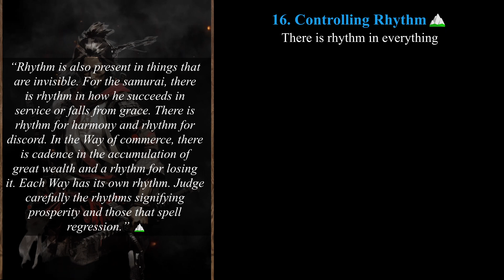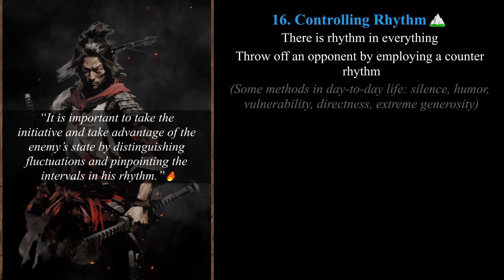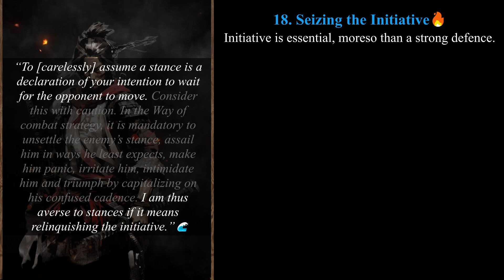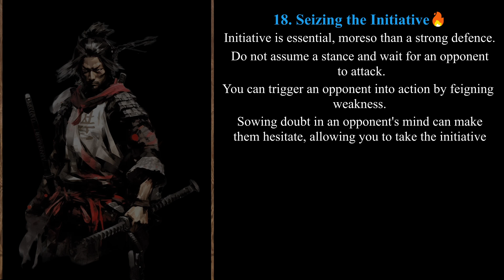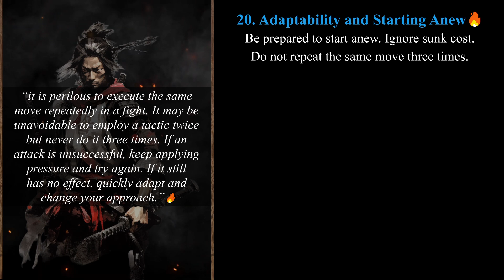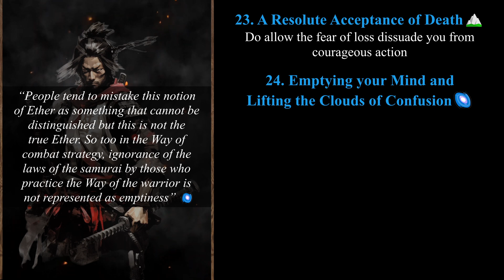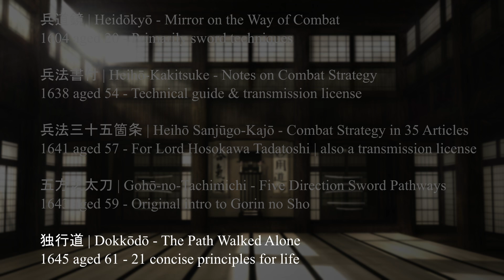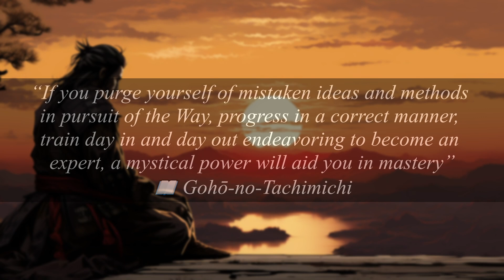The 24 Principles ⛩ Book of Five Rings | Summary 2/2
Second part of a full summary of Miyamoto Musashi's Book of Five Rings. I read the book 20 times and broke down and explained every major point I could see in plain English. Interspersed with quotations to back them up.

Links:
📖Complete Musashi (best translation)
Kindle: Coming maybe...
Audiobook: Coming maybe...

Intro 0:00
Rhythm - 0:02
All Things Are Infectious - 6:39
Initiative - 11:16
Becoming Your Enemy - 19:21
Adaptability & Starting Anew - 22:22
Expect Treacherous Positions - 25:03
Detachment from All Things - 25:58
Resolute Acceptance of Death - 27:29
Lifting the Clouds of Confusion - 29:38
End Notes - 32:32
Other Musashi Books - 33:45
The Dokkōdō - 36:04
the Musashi Legend - 37:53
Sasaki Kojirō - 40:35
Closing Thoughts - 41:25